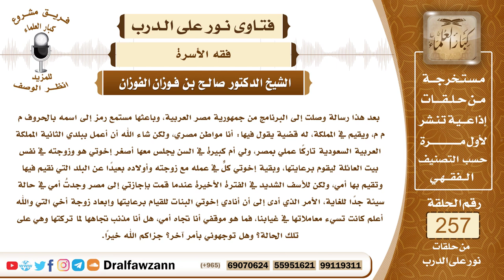4378- وجوب قيام الأبناء برعاية أمهم - الشيخ صالح الفوزان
السؤال:  جزاكم الله خيراً وأحسن إليكم، بعد هذا رسالة وصلت إلى البرنامج من جمهورية مصر العربية، وباعثها مستمع رمز إلى اسمه بالحروف م م م، ويقيم في المملكة، له قضية يقول فيها: أنا مواطن مصري، ولكن شاء الله أن أعمل ببلدي الثانية المملكة العربية السعودية تاركاً عملي بمصر، ولي أم كبيرة في السن يجلس معها أصغر إخوتي هو وزوجته في نفس بيت العائلة ليقوم برعايتها، وبقية إخوتي كلٌّ في عمله مع زوجته وأولاده بعيداً عن البلد التي نقيم فيها وتقيم بها أمي، ولكن للأسف الشديد في الفترة الأخيرة عندما قمت بإجازتي إلى مصر وجدتُ أمي في حالة سيئة جداً للغاية، الأمر الذي أدى إلى أن أنادي إخوتي البنات للقيام برعايتها وإبعاد زوجة أخي التي والله أعلم كانت تسيء معاملاتها في غيابنا، فما هو موقفي أنا تجاه أمي، هل أنا مذنب تجاهها لما تركتها وهي على تلك الحالة؟ وهل توجهوني بأمر آخر؟ جزاكم الله خيراً.
السيرة الذاتية :
للاشتراك في قناة الشيخ صالح الفوزان
لمشاهدة حلقات فتاوى على الهواء كاملة

للاستفسار والإقتراحات والدعم
رئيس الفريق
لمشروع كبار العلماء